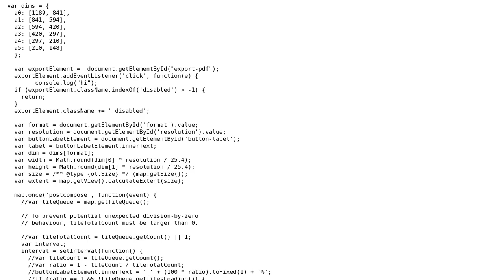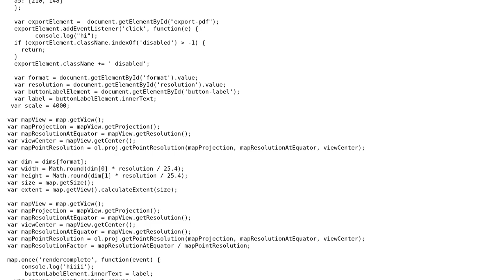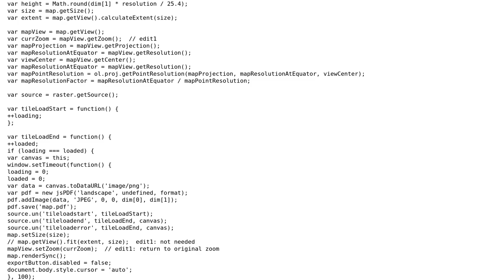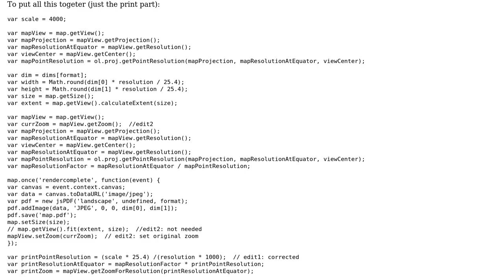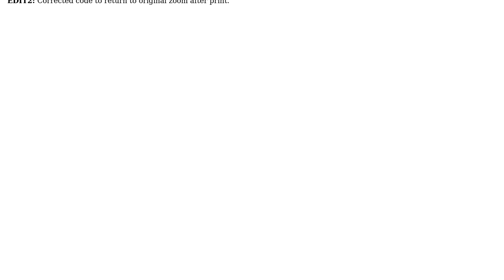GIS: How to fix scale 1:4000 to export map in PDF ol3? (2 Solutions!!)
GIS: How to fix scale 1:4000 to export map in PDF ol3?

With thanks & praise to God, and with thanks to the many people who have made this project possible! | Content (except music & images) licensed under CC BY-SA | Music | Images & others | With thanks to user TomazicM user sanju verma and the Stack Exchange Network Trademarks are property of their respective owners. You are responsible for your own actions.